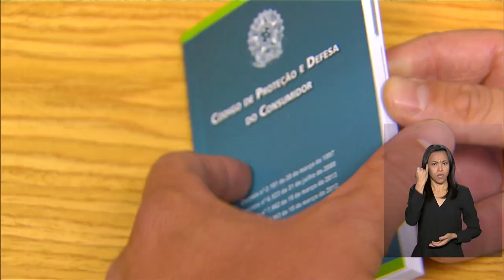BRASIL EM PAUTA | Luciano Benetti Timm, secretário Nacional de Defesa do Consumidor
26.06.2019 - O programa Brasil em Pauta recebe o Secretário Nacional de Defesa do Consumidor para falar dos avanços e desafios dessa área que garante respeito e proteção aos interesses econômicos do cidadão.